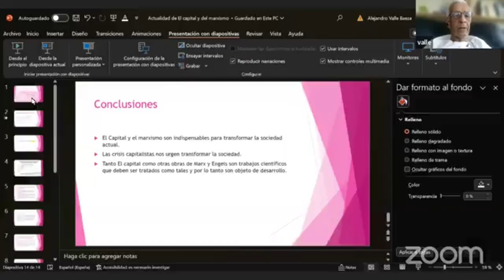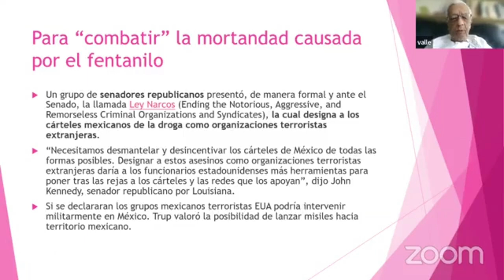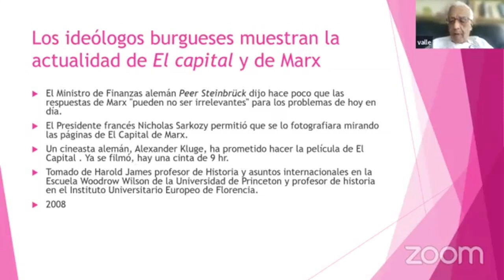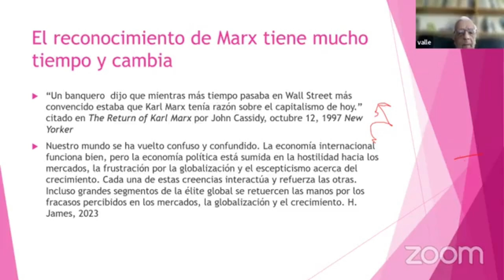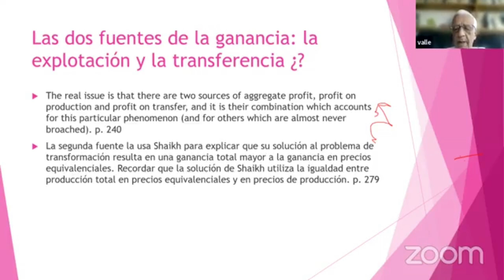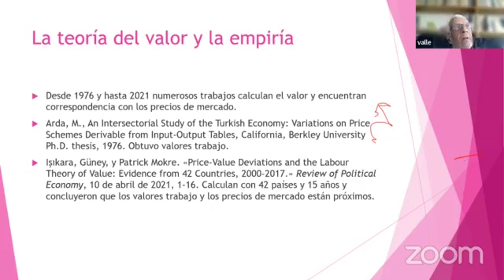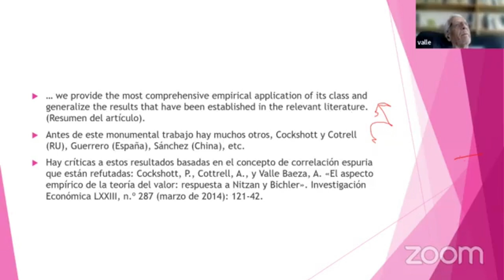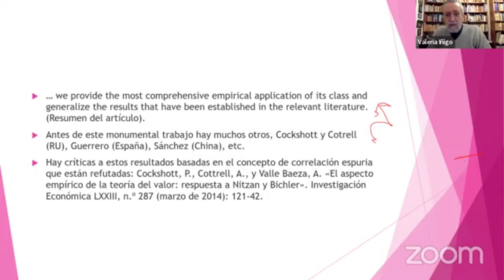Conversatorio: vigencia de "El Capital" de Karl Marx (2/2).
El sábado 24 de junio, se realizó vía zoom una conversación con destacadas figuras del marxismo. Esté evento fue realizado por El Centro de Estudios Guardia Mayorga de la Universidad Nacional Mayor de San Marcos (UNMSM) Perú.

Participaron destacados intelectuales como:

Rolando Astarita: Militante, escritor de varios libros 📚 Docente de la universidad de Quilmes (UNQUI) y la Universidad de Buenos Aires (UBA). Autor del blog marxista más visitado de habla hispana.

Juan Iñigo Carrera: Doctor en historia y licenciado en economía política, actualmente dirige el CICP, docente en la Universidad de Buenos Aires (UBA) Autor de varios libros 📚.

Alejandro Valle Baeza: Escritor, docente y divulgador marxista. Doctor en economía e investigador en la Universidad Nacional de México (UNAM).

El centro de estudios Guardia Mayorga se dedica al rescate de las ideas marxistas en el Perú, brinda talleres sobre El Capital de Marx entre otras formaciones.